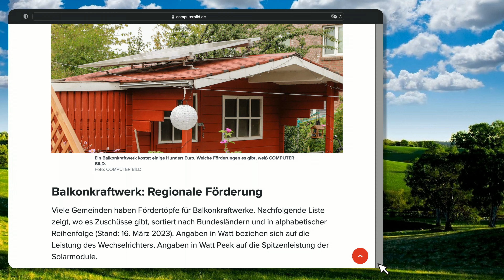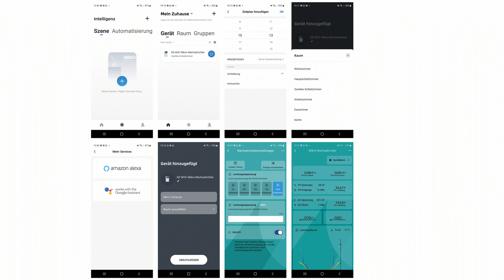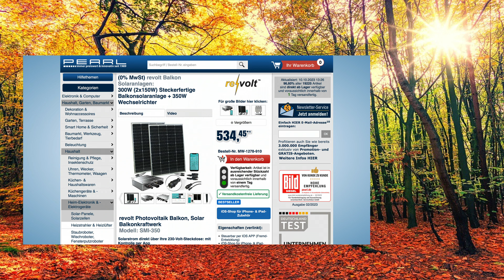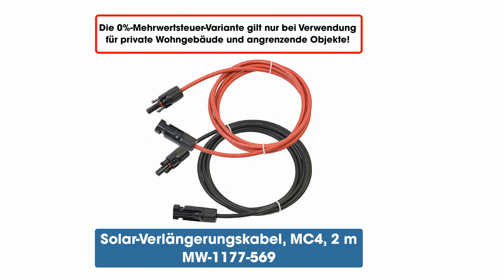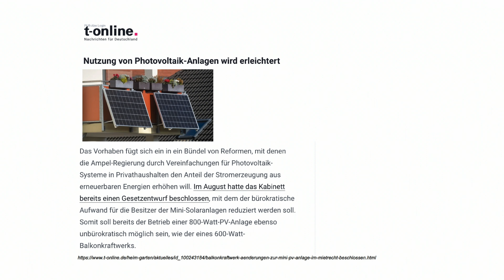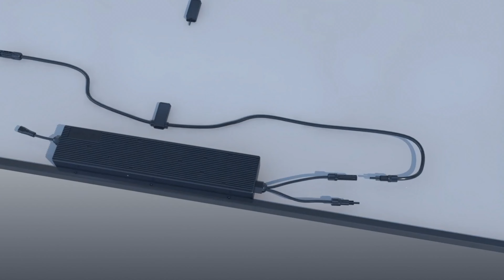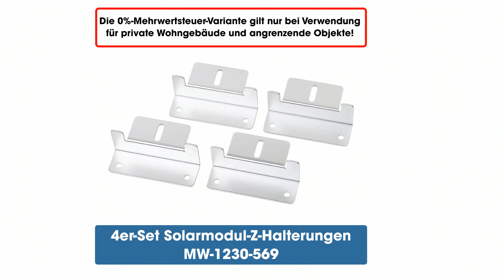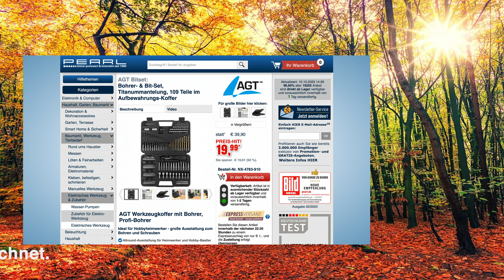Tracy und Diana präsentieren zwei Solaranlagen mit Halterungen | PEARL TV Oktober 2023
In diesem Video zeigt Ralf Janssen alles rund um Verlängerung MC 4, Solarpanel Gestell & Solarmodulhalter.

(00:01:00) revolt 300W (2x150W) Steckerfertige Balkonsolaranlage + 350W Wechselrichter
Solarstrom direkt über Ihre 230-Volt-Steckdose: mit Kontrolle per App
* Komplett-Set für eigenen Solarstrom direkt über 230-Volt-Steckdose
* Solarpanels mit höchster Effizienz auf kleinem Raum
* Integrierter MPPT-Laderegler für beste Solarpanel-Leistung
* Zusammenschaltbar mit bis zu 25 gleichen Mikroinvertern
* Nach VDE-Normen und -Anwendungsregeln geprüft
* Kostenlose App "ELESION" für weltweiten Zugriff, Leistungs-Vergleich und mehr
* Mikro-Wechselrichter inklusive Adapterkabel M16 auf offene Kabelenden (3-adrig), WLAN-Antenne, 2 Solarpanels, 2 Parallel-Anschluss-Adapter für Solarpanels, Solarverlängerungskabel (2 m), Steckdosen-Anschlusskabel, Montagematerial und deutscher Anleitung
* Ideal auch zur direkten Montage am Solarpanel
* On-Grid-System zum Stromeinspeisen ins 230-Volt-Hausnetz: per mitgeliefertem Stromkabel in Standard-Steckdose einsteckbar
* Bis zu 25 Mikro-Wechselrichter gleicher Leistung zusammenschaltbar
* Integrierter MPPT-Laderegler für 1 Solarpanel
*: besonders effiziente Stromausbeute
* MPPT-Spannungsbereich: 22 bis 60 Volt DC
* Kostenlose App "ELESION" für iOS und Android: zum Überprüfen und Vergleichen von Leistungsdaten, auch für verschiedene Tage
* Automatische Szenen-Funktionen programmierbar, z.B. zum Schalten mehrerer Geräte gleichzeitig
* Wetterfest: IP65
* Anschluss für 1 Solarpanel mit MC4-kompatiblem Stecker und bis zu 435 Watt
* Maximaler Wirkungsgrad: 99,5 %
* Eingangsstrom: max. 16 A
* Kurzschluss-Strom: 18 A
* PV-Nennleistung: 330 Watt, maximale Ausgangsleistung: 350 Watt
* Maximale Leistungsausgabe-Effizienz: 95 %
* Umgebungstemperatur: -20 bis +50 °C
* Ausgangsspannung: 230 Volt AC (offene Kabelenden für Anschluss), Stromstärke: max. 1,52 A
* Betriebs-Nennspannung: 36 Volt DC
* Spannung im bestmöglichen Betriebspunkt: 38,72 Volt
* Leerlaufspannung: 43,71 Volt DC
* Nennstrom: 3,87 A
* Kurzschluss-Strom: 4,4 A
* Leistungstoleranz: +/- 5 %
* Länge Anschlusskabel: 90 cm
* Temperaturbeständig: -40 bis 85 °C
* Wetterfest: IP65
* Gesamtmaße: je 77 x 105 x 3,5 cm, Gewicht: je 9,08 kg
* Für Spannungen bis 300 Volt (Spitze: kurzzeitig max. 500 Volt)
* Unterstützte Stromstärke: max. 16 A
* Unterstützte Nennleistung: 350 Watt
* 3-adriger Anschluss mit Kabelquerschnitt 3x 0,75 mm²
* Länge: 5 m
* Spritzwassergeschützt: IP44
* Der Anschluss von 2 Panels und mehr erfolgt je nach Anzahl und Leistung der Panels per Reihen- und/oder Parallelschaltung. Die vom Mikro-Wechselrichter maximal unterstützte Spannung, Stromstärke sowie Leistung für Solarpanels darf dabei nicht überschritten werden.

(00:09:00) revolt Verlängerung MC 4 (Solarkabel) - statt 29,90 EUR jetzt 11,76 EUR

(00:11:00) revolt Solarpanelhalterungen (Solar Ständer) - statt 76,14 EUR jetzt 62,99 EUR

(00:13:00) DAH Solar - statt 899,99 EUR jetzt 667,22 EUR

(00:23:00) revolt Solarpanel Gestell (Montagehalterungen Solarpanel) - statt 59,99 EUR jetzt 50,41 EUR

(00:25:00) revolt Solarmodulhalter (Panelhalterung) - statt 17,90 EUR jetzt 8,99 EUR

(00:27:00) AGT - statt 39,90 EUR jetzt 1,05 EUR